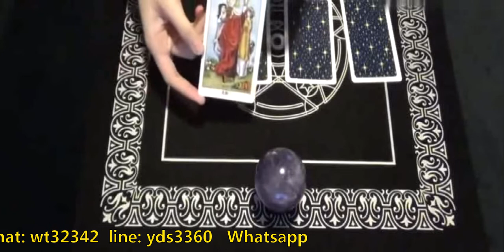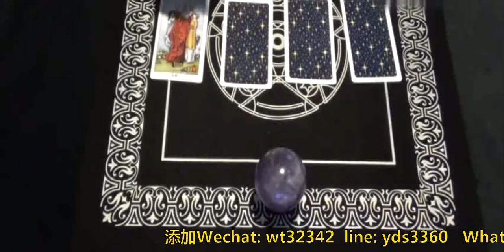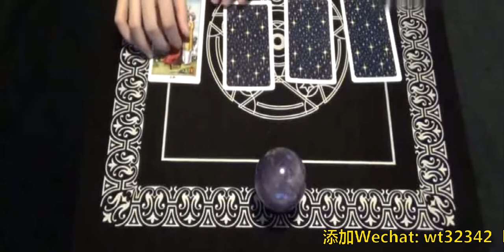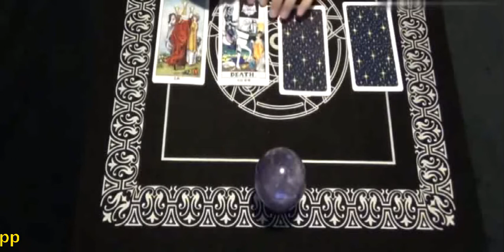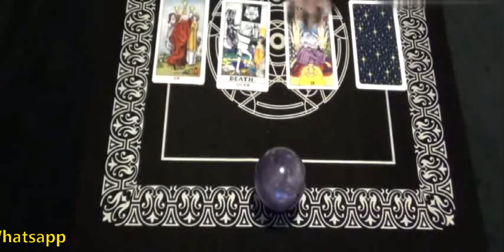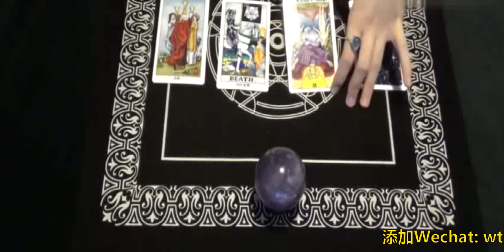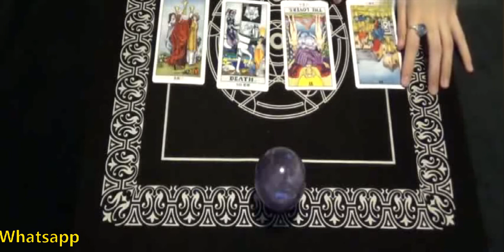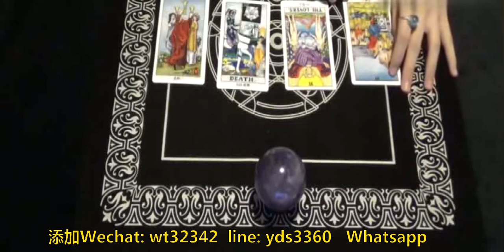塔羅占卜：測試你與喜歡的人的愛情緣分有多深，選擇一張牌吧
我是小布 wt32342希望通過我的解決方案和分享，我可以幫助你找到一些盲點，並給你一個明確的想法，幫助你做出決定。但是，這些卡是否與您的情況不符並不重要。畢竟，這是一張結合了大量能量的卡片。所以它不會像個人卡那樣小心。如果您喜歡我的視頻內容，可以留言與我分享您的故事。如果可以，我會盡力回答。

這是我的開放服務：
1）個人塔羅牌占卜
2）1對1人服務（塔羅占卜+冥想領導）
用手機掃視頻上方的二維碼或者視頻上面的微信號
添加Wechat : wt32342  line: yds3360